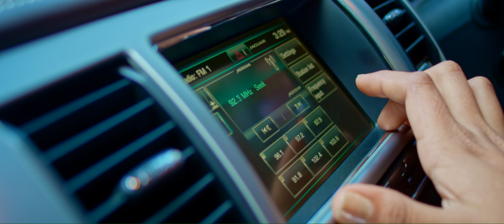Radio Candid 92.7MHz broadcasts a mix of news, views music, interviews and relevant information